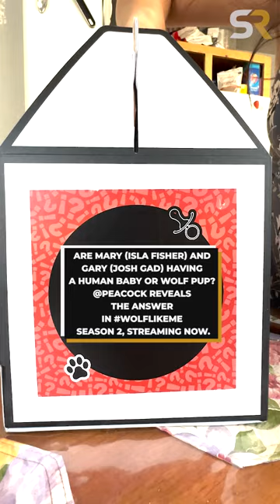Peacock reveals if Mary and Gary are having a human baby or wolf pup in WolfLikeMe season 2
Are Mary (Isla Fisher) and Gary (Josh Gad) having a human baby or wolf pup? @peacock reveals the answer in Wolf Like Me season 2, streaming NOW.